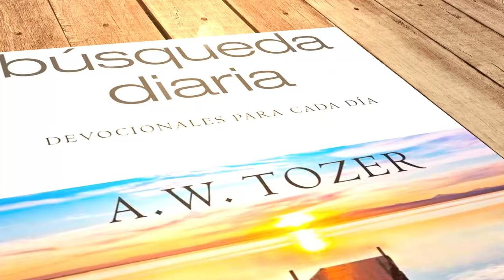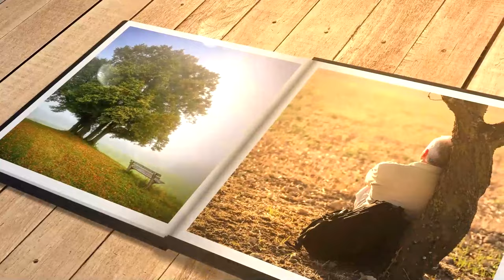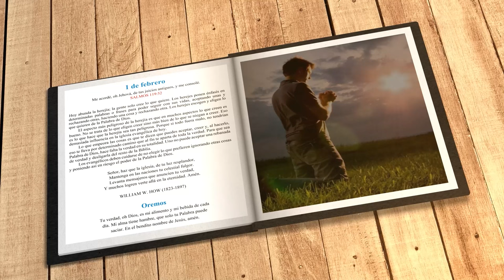Mi búsqueda diaria (1 de febrero)